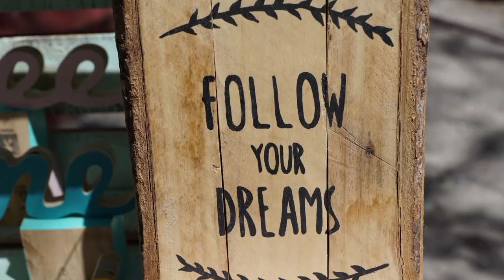Ibiza Is The Best And Most Insane Party Island In The World.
Enjoy the perfect views, beaches and extreme luxury of Ibiza. It’s all about yachts, million dollar villas, insane parties with for example Martin Garrix performing. Don’t mis the Top 5 best nightclubs 2022 and tips for the best beaches! A lot of celebrities went here before you.